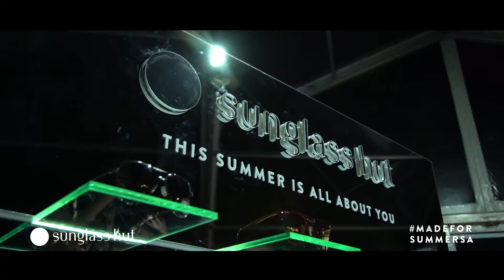Sunglass Hut x SA Fashion Week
The Stylista invaded SunglasshutSA New Talent Search show with Mbali Nkosi at SA Fashion Week - People brought out their shade game, check it out.